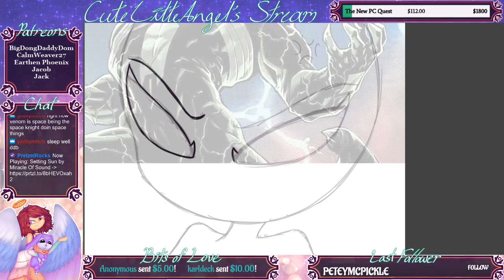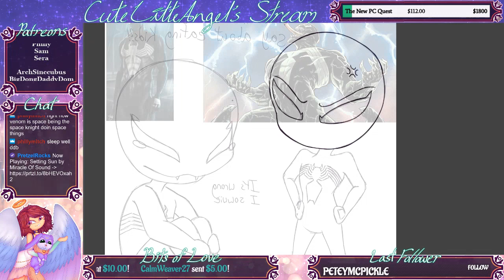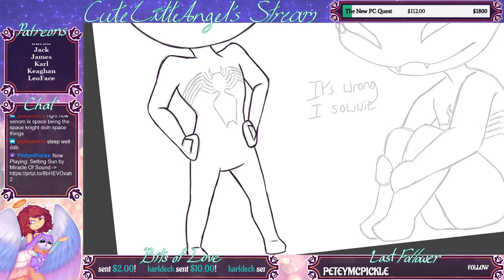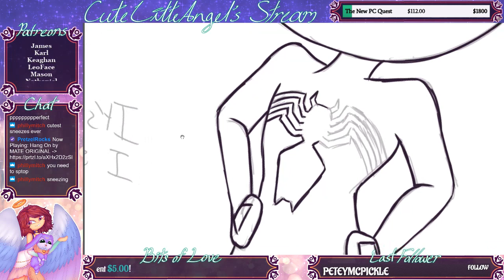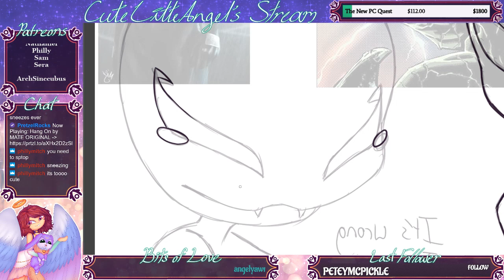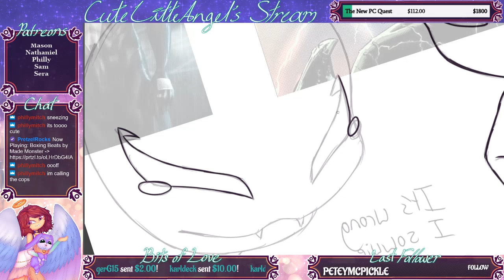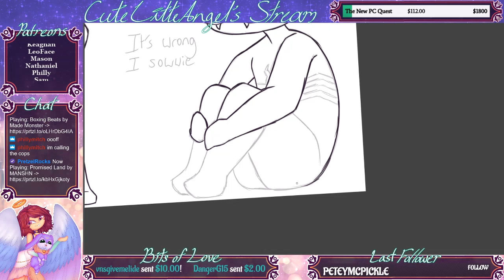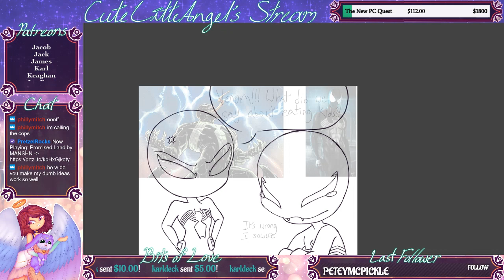Moonstone Patreon Stream (July 2019) (Part 5)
Broadcasted live on Twitch -- If you ever want to catch my live streams, check out my Twitch!